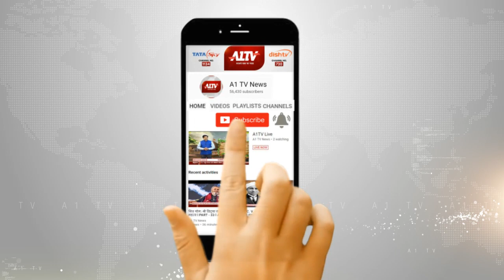जयपुर : पॉलीविक्टरी स्थित धानका कॉलोनी में फाग उत्सव का आयोजन किया गया